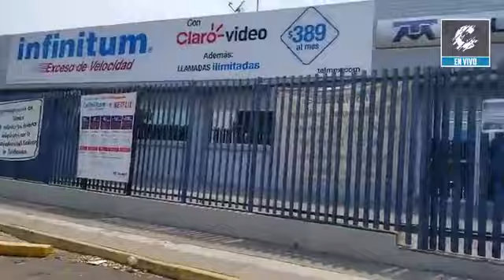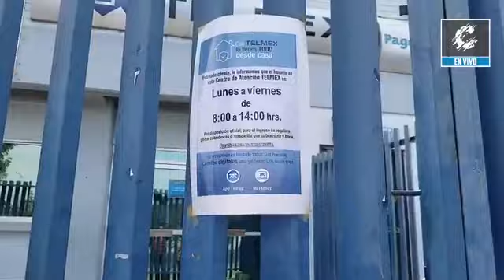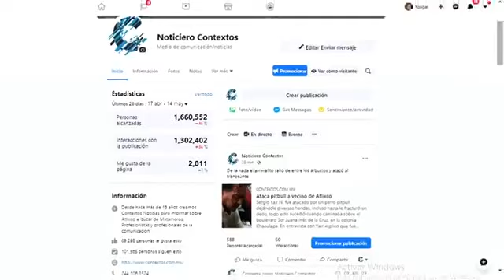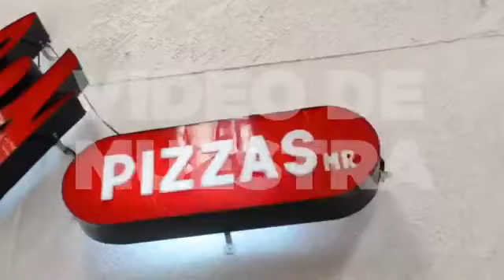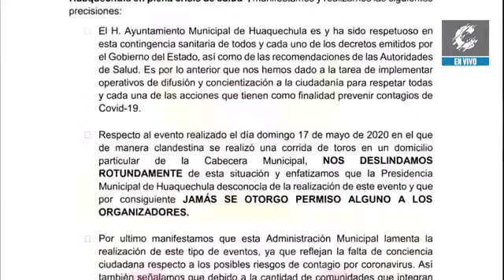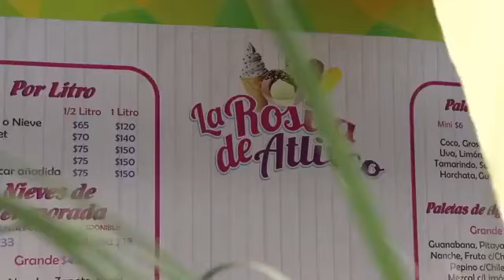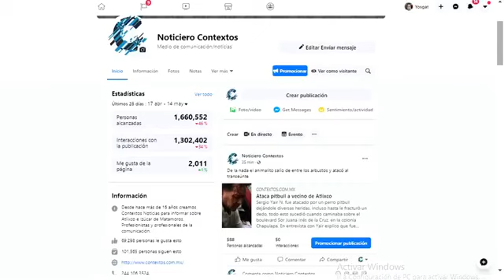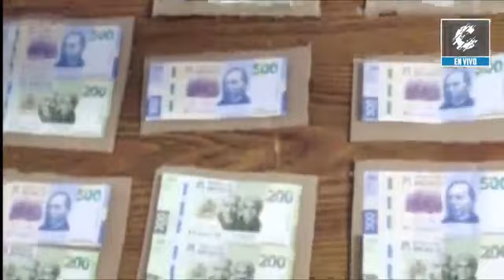Noticieros Contextos con Yessica Ayala - 20 de mayo de 2020